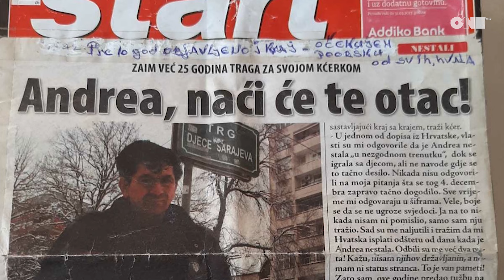CRNO-BIJELE PRIČE - Zaim Beganović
O danima djetinjstva, odrastanja, dolasku iz Njemačke pred sami rat, o gubitku kćerke, brata, roditelja...